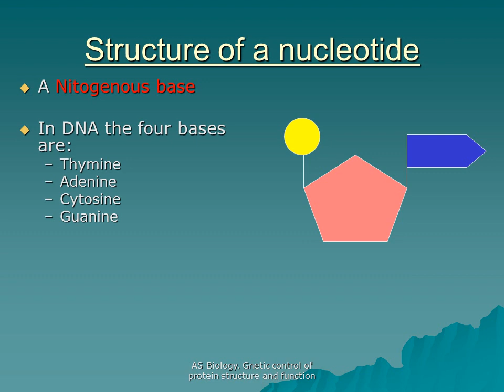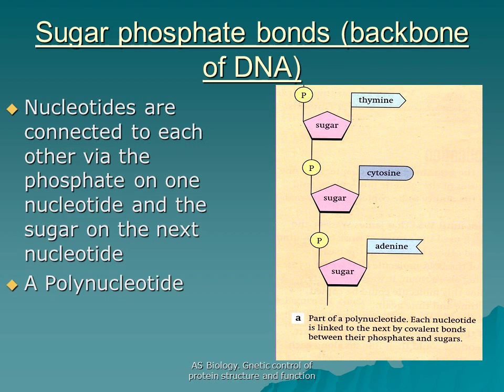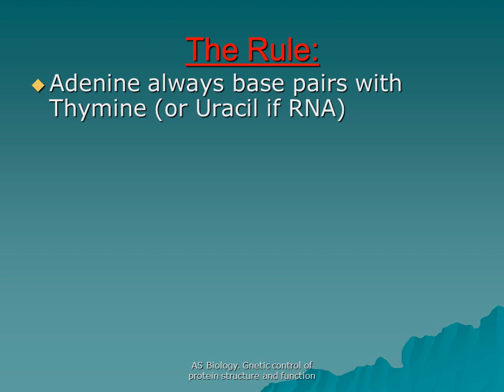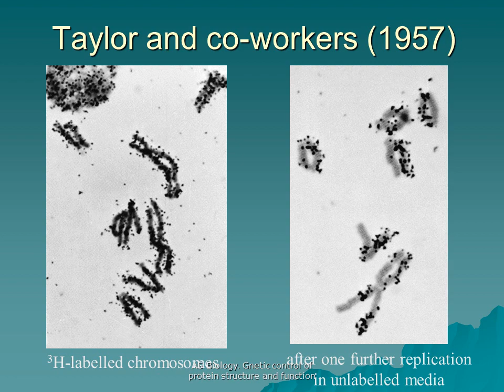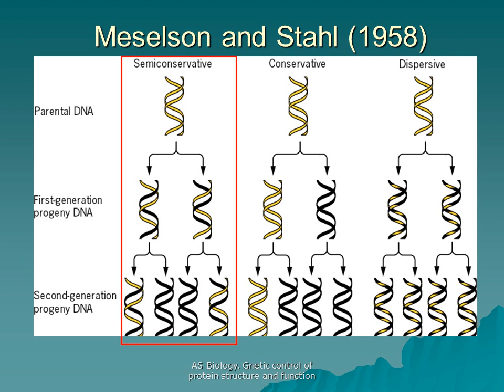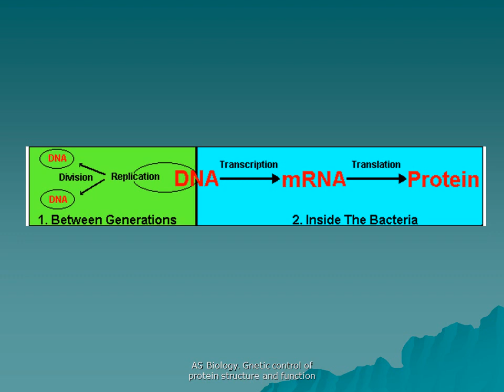Structure od DNA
AS Biology. Gnetic control of protein structure and function
Genetic control of protein  structure and function
The structure of DNA and RNA

Genetic material of living organisms is either DNA or RNA.
DNA – Deoxyribonucleic acid
RNA – Ribonucleic acid

Genes are lengths of DNA that code for particular proteins.
DNA and RNA are polynucleotides
Both DNA and RNA are polynucleotides.
They are made up of smaller molecules called nucleotides.
Sugar phosphate bonds (backbone of DNA)
Nucleotides are connected to each other via the phosphate on one nucleotide and the sugar on the next nucleotide
A Polynucleotide
Nature of the Genetic Material
Property 1 - it must contain, in a stable form, information encoding the organism’s structure, function, development and reproduction
Property 2 - it must replicate accurately so progeny cells have the same genetic makeup
Property 3 - it must be capable of some variation (mutation) to permit evolution
Replication of DNA and Chromosomes

Speed of DNA replication:    3,000 nucleotides/min in human     30,000 nucleotides/min in E.coli
Accuracy of DNA replication:  Very precise (1 error/1,000,000,000 nt)